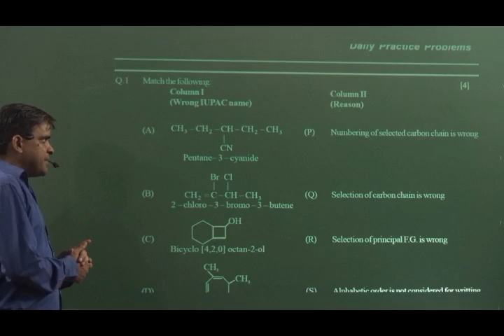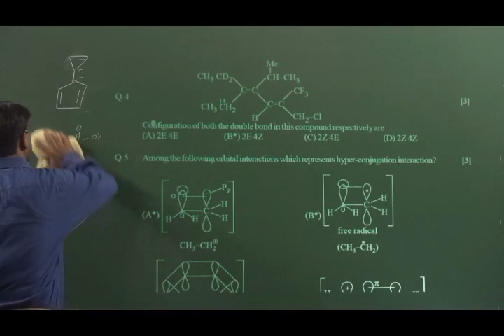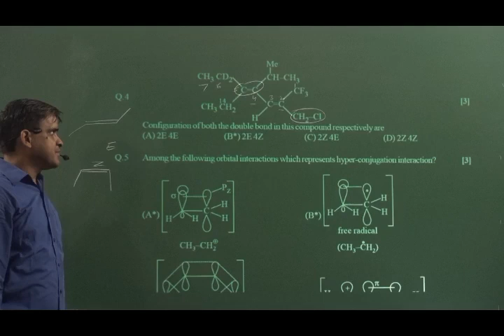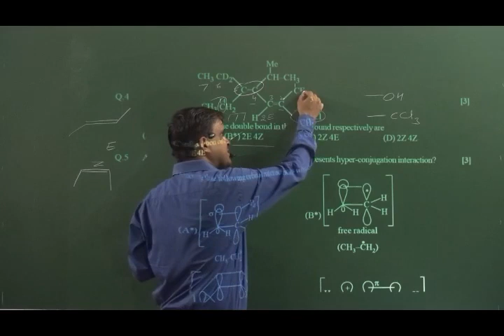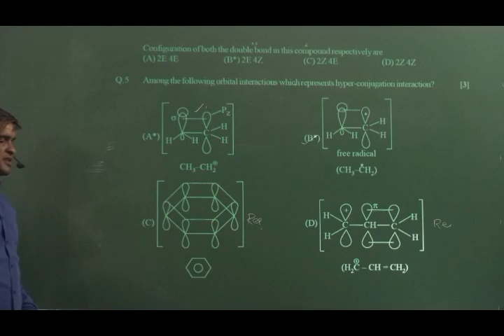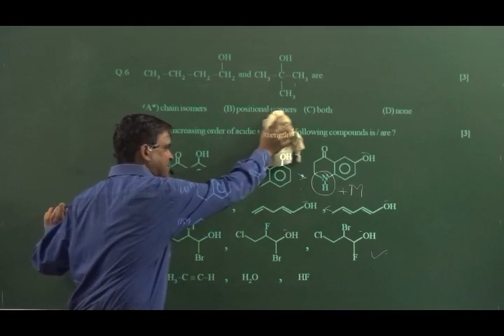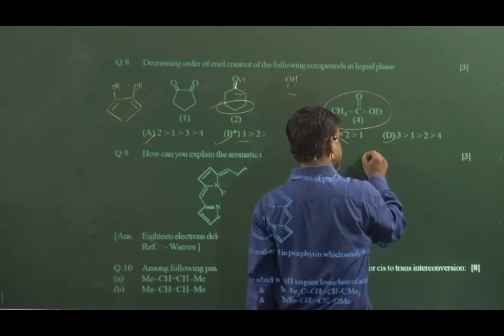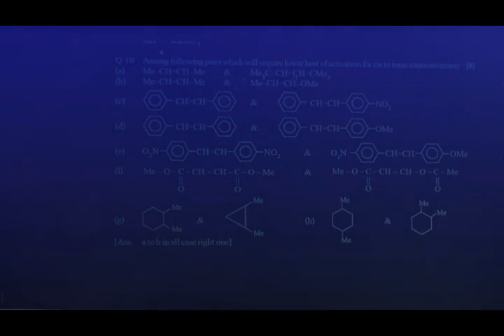PACTICE TEST OF ELECTRONIC DISPLACEMENT EFFECT | WITH PDF| BY SUNIL LAKHOTIA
PACTICE TEST OF ELECTRONIC DISPLACEMENT EFFECT